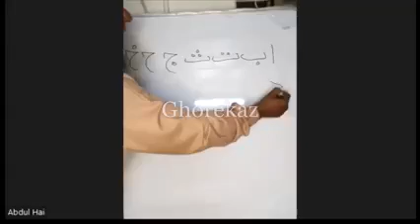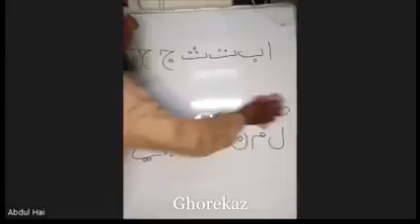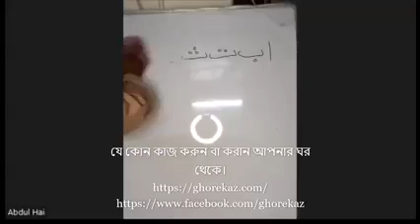আরবি অক্ষর পরিচিতি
শিক্ষকঃ আলহাজ্ব ক্বারী মাওলানা মোঃ আব্দুল হাই
পেশ ইমাম ইসলামি সমাজকল্যাণ জামে মসজিদ, ঢাকা।
কেন্দ্রীয় ওস্তাদঃ তা'লিমুল কুরআন ফাউন্ডেশন।
ক্বারী বৈশাখী টেলিভিশন।
অনলাইন আরবি ক্লাস করতে চাইলে ভিজিট করুন এবং মেসেজ দিন